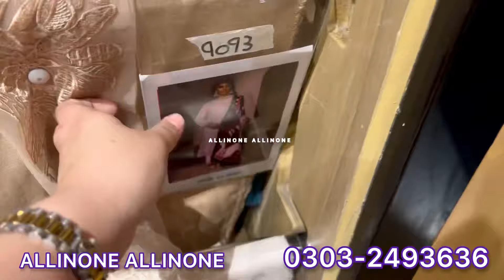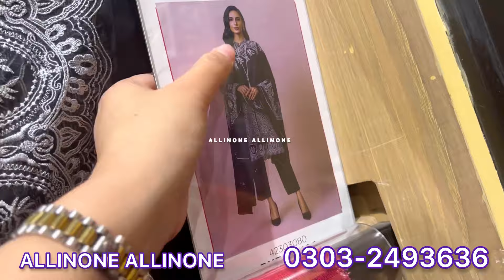50% off nishat linen sale today | wool & pashmina shawls